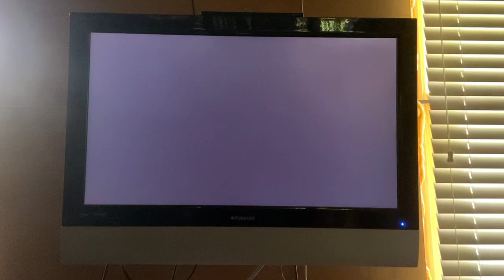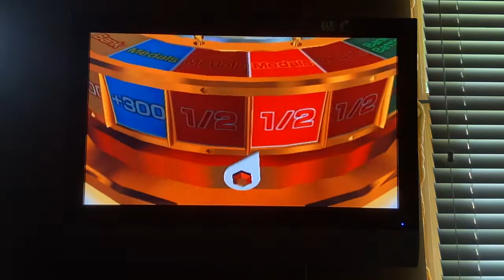Wii party spin off John d pro vs Spiderman, Superman, and Batman final part